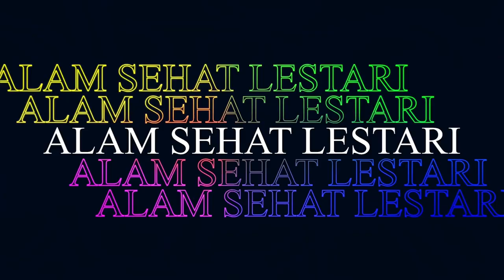Podcast ASRI - Eps 1: Pendidikan Lingkungan ke Anak-Anak di Sekitar Taman Nasional Gunung Palung